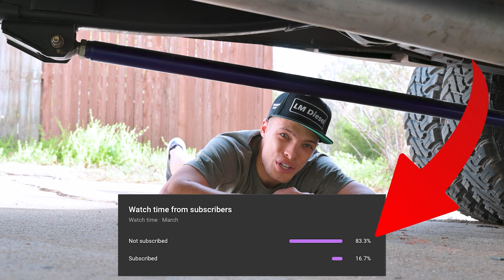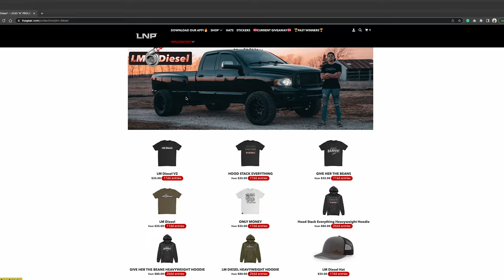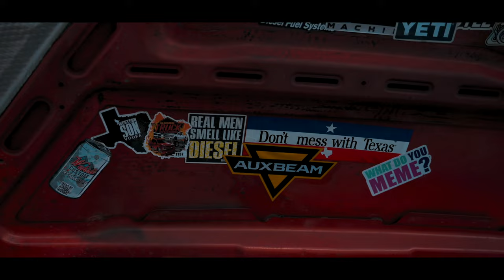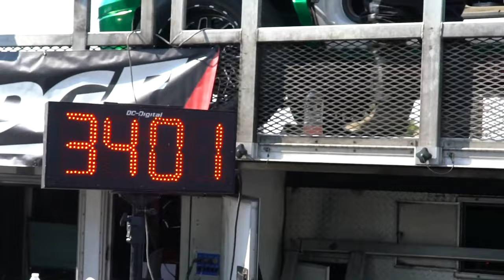Chris Patterson REVEALS The Secret to 3400HP! + UCC 2023 Strategy!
A few months ago, Chris and I sat down for a podcast/ Instagram live stream. It was an awesome time! So I decided to put together the best moments from the conversation. I hope yall enjoy. Side note, my camera autofocus, and microphone were having some issues. So I apologize for the focus hunting and the audio feedback.
Thank yall for hanging out! This is just the beginning!

TRUCK INFO:
2007 Ram 2500 4x4 SLT Quad cab long bed

    Engine:
Flux 103% over injectors
Hamilton 103 lbs. Valve springs
Smeding Diesel pushrods
Hamilton 188/220 cam
OptiTorque Custom Aged Head-Studs
ATS dual cp3 kit
FASS 165
Beans diesel sump
S363 over S480 UD Compound Kit
2nd gen swap exhaust manifold
Grid Heater Delete
Aftermarket intercooler
4in Diamond Eye Exhaust

    Cooling:
180° thermostat
Aluminum radiator
Keating Machine billet freeze plugs

    Transmission:
Unrivaled Diesel built transmission
Mishimoto Transmission Cooler
Mag-hitech deep transmission pan

    Suspension:
Rancho front shocks
Skyjacker 2.5in leveling springs
Redhead steering box
Steering Box Brace
Rough Country dual steering stabilizers
AirLift Rear airbags
Mag-Hitech rear diff cover
Moog TrackBar

    Wheel and Tire SETUP:
Nitto 420v 305/50R22
Fuel Offroad 22x12 D611 Stroke Gloss Black Milled